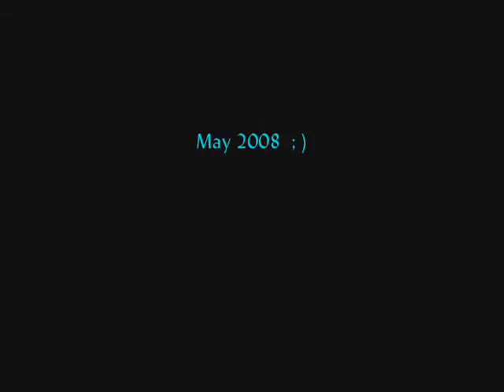The WALKING HAND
little animation. par Geneviève Hébert